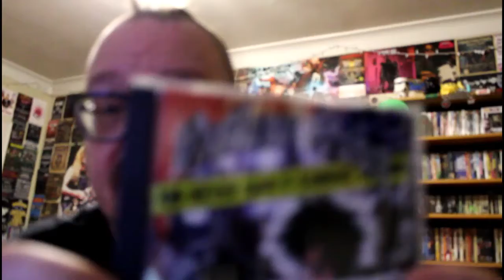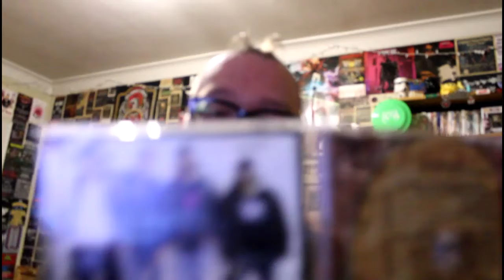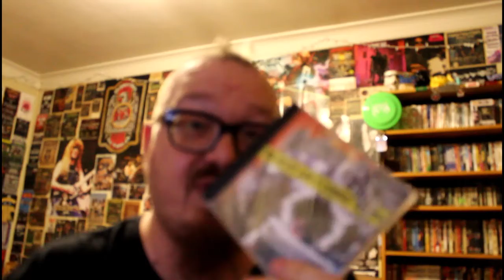Going through my Outlaw Saint discography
I go through the 3 Outlaw Saint releases and tell what I can remember about the making of each ... kinda :)
My Apologies for the camera work, different camera then I normally use, and had no way to monitor it, so... a little blurry LOL

Intro/Outro music: TRITA